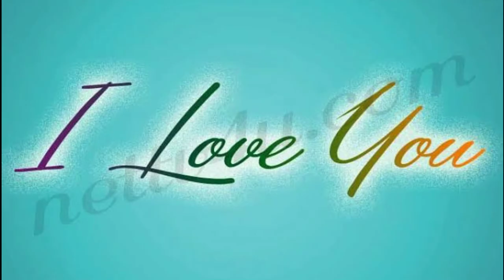Anup Soni All Tv Serials List || All Web Series List || Crime Patrol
Anup Soni All Tv Shows and Web Series List